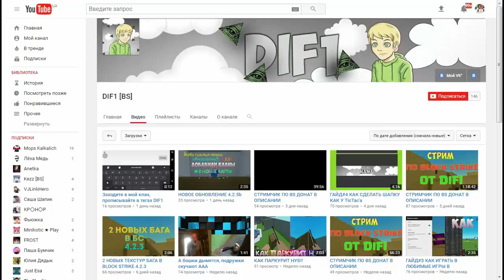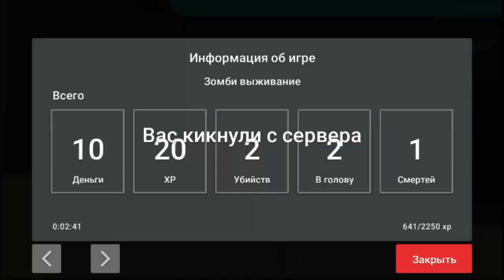ЭВОЛЮЦИЯ BLOCK STRIKE КАК МЕНЯЛСЯ БЛОК СТРАЙК И ЖИЗНЕННЫЙ ЦИКЛ ИГРЫ \ 2 часть